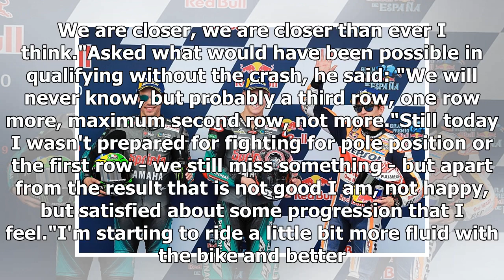Jorge Lorenzo adamant breakthrough with Honda MotoGP bike is near | k production channel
Jorge Lorenzo insists he is "closer than ever" to making a breakthrough with his Honda MotoGP bike, despite being "frustrated and disappointed" at qualifying 11th at Jerez. The three-time MotoGP champ...